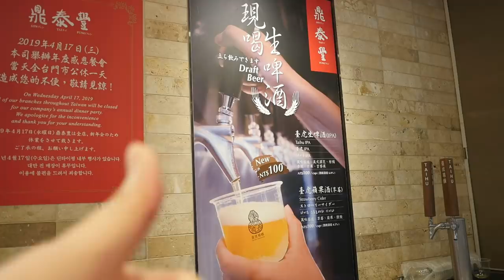ドイツ美女の友達も大好きな鼎泰豊に行ってきた！德國美女愛吃鼎泰豐小籠包220鍋貼200蝦仁炒飯240羊肉蒸餃,芝麻大包80!Din Tai Fung is the best!鼎泰豐101が美味しい!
【鼎泰豐101店】
🗾地址:台北市信義區市府路45號B1 (台北 101 購物中心 )
⏰時間:週日至週四 11:00 - 21:30  週五、六及例假日前夕 11:00 - 22:00
🚉MRT台北101
可以刷卡，101店はクレジットカード、Apple Pay対応
台虎啤酒IPA　100TWD  （今は販売されていない）
小籠包10 220TWD
迷你芝麻包 2顆 80TWD
蝦仁蛋炒飯 240TWD
羊肉蒸餃
Steamed Lamb Dumplings
【台灣美食🇹🇼】日本美女🇯🇵初體驗鼎泰豐!她感動吃小籠包220鍋貼200蝦仁炒飯240紅油炒手180雞湯210黑芝麻包80!鼎泰豐の小籠包は最高!鼎泰丰 Din Tai Fung 101#717